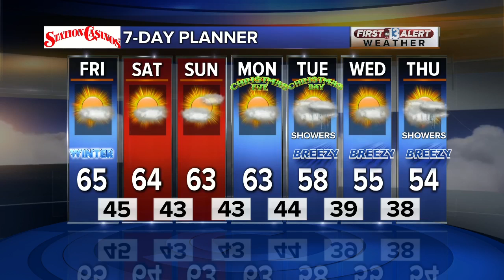Pt. 2 Holiday Movies with Josh Bell